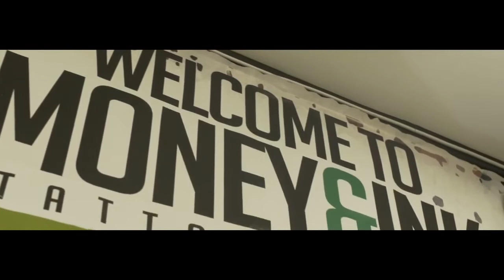Charles She Can Get It (Official Video)